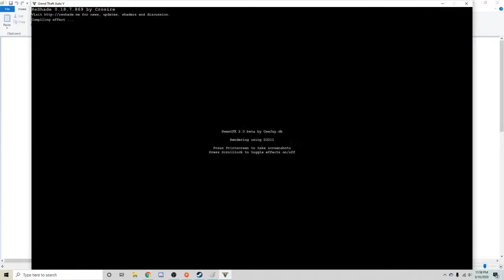Mark Stratton Live Stream